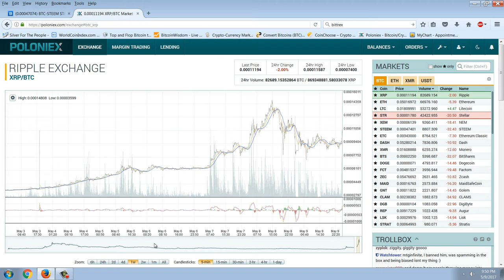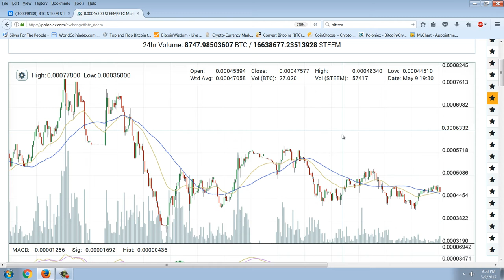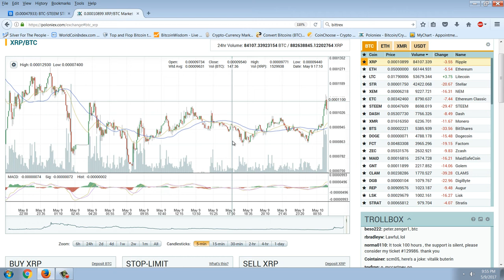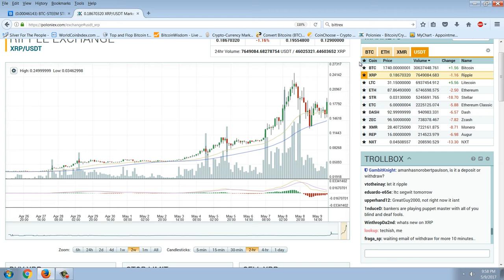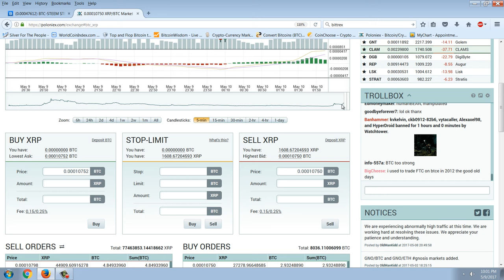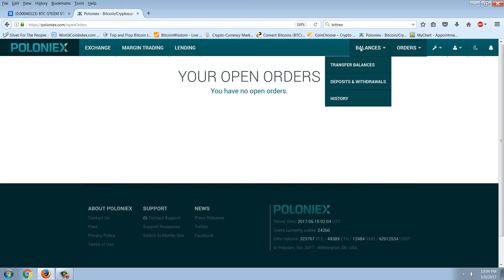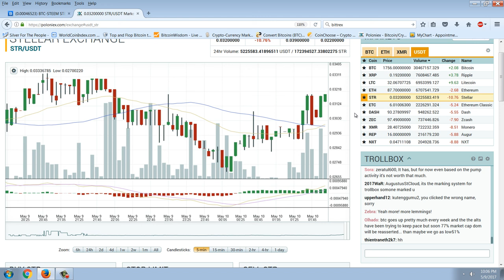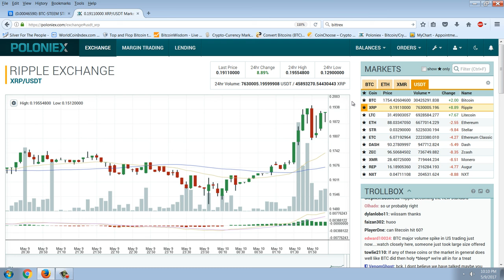Member Update 5/9/17 Goodbye Poloniex